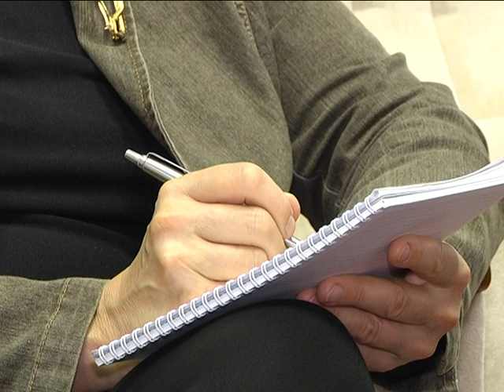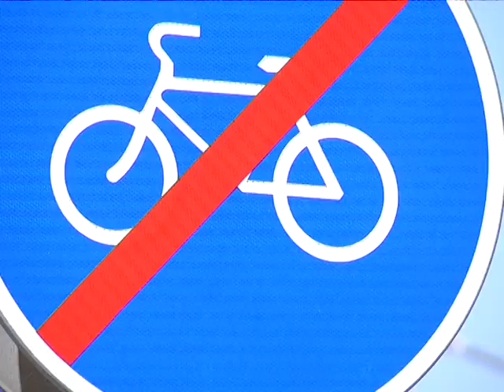2018-09-12 г. Брест. Пресс-конференция в УСК. Новости на Буг-ТВ.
Сегодня, 12 сентября, свой профессиональный праздник – День сотрудника органов предварительного следствия и 7-летие со дня образования структуры отмечает Следственный комитет Республики Беларусь. Его главная задача –  проведение оперативного, эффективного и качественного предварительного следствия по совершенным правонарушениям.  А также, выявление нарушений закона, причин и условий, способствующих совершению преступлений. В канун праздника в управлении Следственного комитета Республики Беларусь по Брестской области прошла встреча с представителями региональных СМИ.